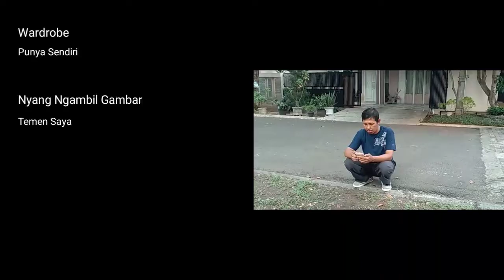Ambyar Atiku "PULSAKU"